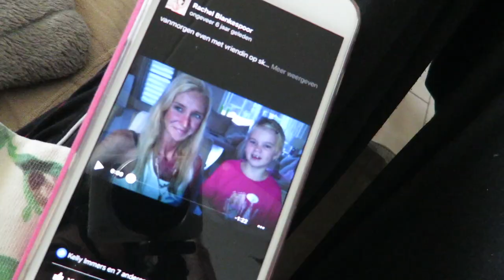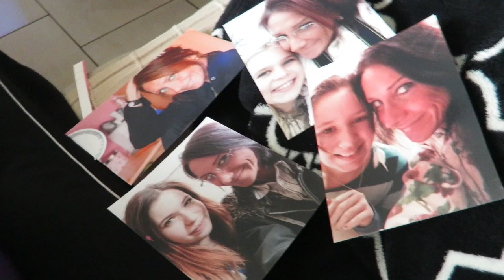Vlog 27 t/m30 sept.'17...Enzo en dee uit elkaar :( en hoop koken in beeld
Hey!! leuk dat je weer mee kijkt naar een nieuwe vlog. Eentje waar echt een hoop koken in voorkomt haha, Rasje die haar haren krult met haar nieuwe krultang, en in shock zijn van het bericht van enzo en dee :(